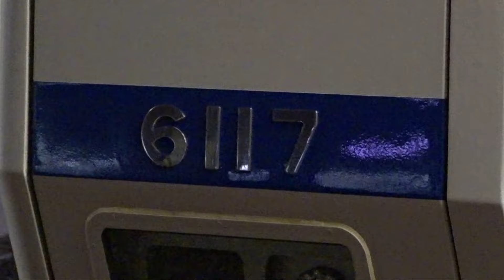【西武6000系6117Fが通常色に戻って運用復帰】黄色の6000系西武有楽町線開業40周年電車時代において乗り入れ先でトラブルが多発したため地上運用限定になるのか?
西武6000系6117Fが通常色に戻って10月16日に運用復帰をしました。6117Fといえば2023年10月から1年間黄色の6000系西武有楽町線開業40周年電車で運行してきました。

2023年10月1日から西武有楽町線開業40周年電車が運行開始されて、11月1日より40周年記念のヘッドマークが取り付けられました。

これは西武有楽町線は1983年10月1日に小竹向原~新桜台間が開通して有楽町線との直通運転を開始しました。その後1994年に新桜台~練馬間が開通して現在池袋線との直通運転を行っています。2023年10月1日で西武有楽町線開業40周年を迎えるため取り付けられました。

2024年10月にはヘッドマークが撤去されて、その後しばらくは黄色のラインのまま走ってきましたが、ついにラインも通常色に戻ってしまいました。

6000系有楽町線開業40周年電車に関しては直通先においてトラブルが多発しており、運行終了なる前の後半は地上運用がメインとなってしまいました。

運用復帰も地上運用限定で走りましたが、今後地上運用限定になってしまうのでしょうか?
万が一、地上運用限定となるとワンマンモニター撤去するのでしょうか?

西武有楽町線開業40周年電車の経緯
2023年10月1日 : 運行開始
2023年11月1日 : ヘッドマーク装着
2024年06月18日 : 運用離脱
2024年08月01日 : 運用復帰
2024年08月02日 : 運用離脱(2回目)
2024年08月03日 : 運用復帰(2回目)
2024年08月05日 : 運用離脱(3回目)
2024年08月13日 : 運用復帰(3回目)
2024年08月14日 : 運用離脱(4回目)
2024年08月16日 : 運用復帰(4回目)
2024年10月上旬 : ヘッドマーク撤去
2024年10月中旬 : 運行終了
2024年10月16日 : 通常色に戻って運用復帰

・黄色の西武6000系西武有楽町線開業40周年電車運行開始

・黄色の西武6000系ヘッドマーク装着

・黄色の6000系運用離脱

・黄色の6000系運用復帰

・黄色の6000系再度運用復帰

・黄色の6000系ヘッドマーク撤去

・２０２３年 10 月 1 日（日）より西武有楽町線開通 40 周年記念車両 運行開始

「西武有楽町線開通40周年記念車両」運行開始について
１．運行期間
 2023年10月1日(日)から1年程度 ※車両運用の都合により運行しない日もございます。
２．編 成
 6000系6117F(10両編成)
※2023年11月からは、１９８３年の発車式を行った側の10号車(6017号車)のみヘッドマークを掲出する予定です。
３．運行路線
 池袋線・狭山線・西武有楽町線ほか、相互直通運転実施路線（予定）